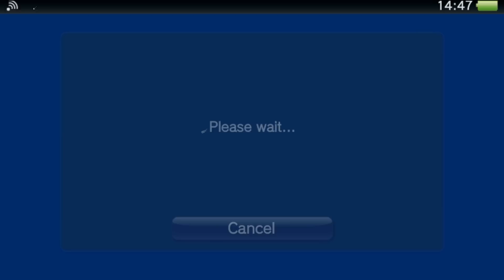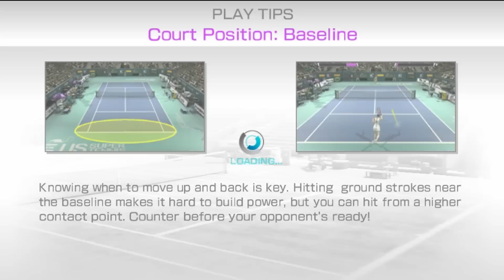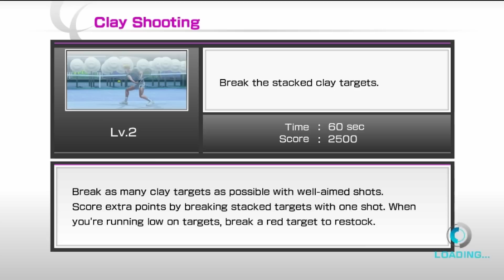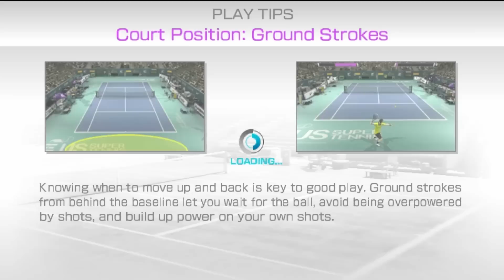Virtua Tennis 4: World Tour Edition Vita Gameplay